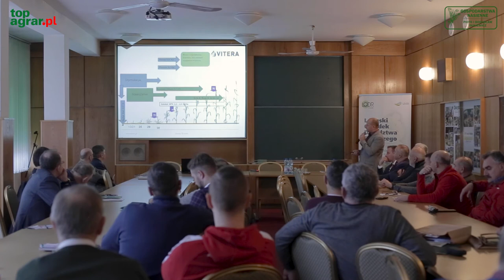Regionalna Konferencja nt. Uprawy Roślin Strączkowych 14.02.2020 - wykład 5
temat: biostymulacja - nowa generacja biostymulatorów firmy VITERA Sp. z o.o.

prowadzi: konsultant agrotechniczny Marcin Wysocki

kamera i dźwięk: Dariusz Szczerbak
montaż Michał Jagiełło